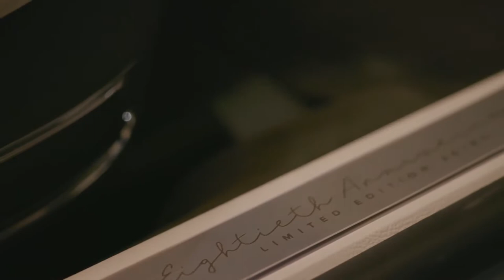2020 NEW Lincoln Continental Coach Door Edition